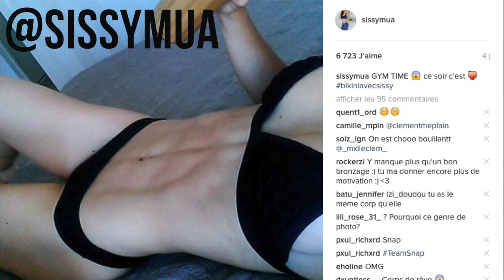LES OBSESSIONS D'UNE FITGIRL !!!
Les obsessions d'une fitgirl !!! À prendre au second degrès !!!
Jusqu'à -25% sur MyProtein "SUPERSISSY"

♡ PERISCOPE @sissymua

* Je me suis un peu emballée toute seule dans la vidéo et sur le coup de l'excitation, j'ai dit anabolisme au lieu de catabolisme ;)

Si tu as lu toute la description écris STRING !!!